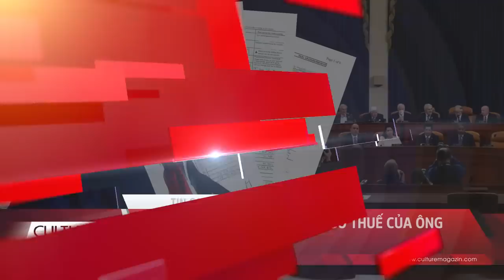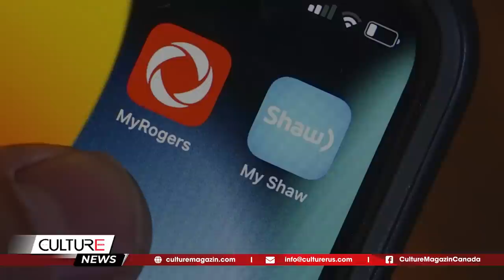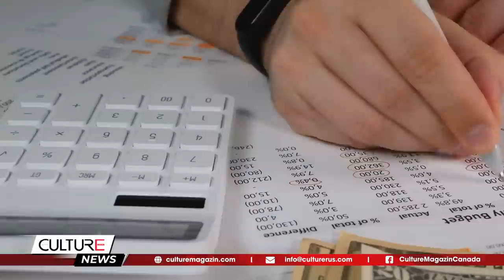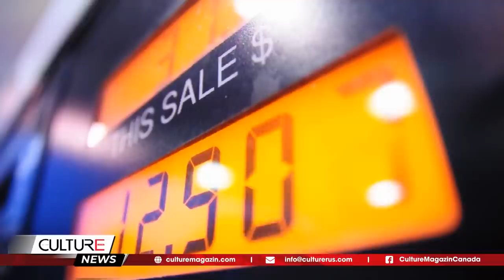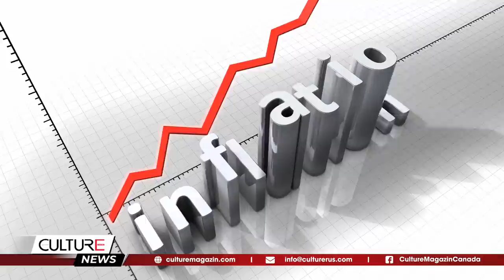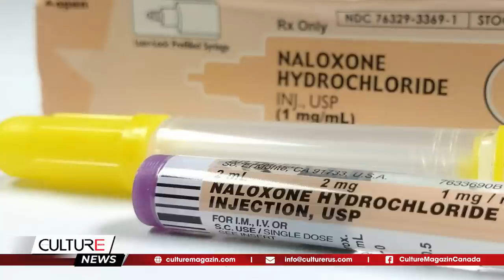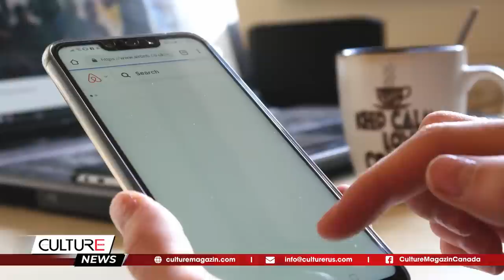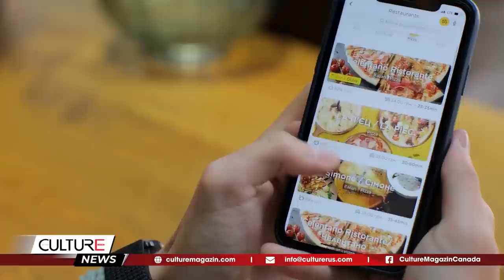🔴TIN CANADA TỐI 30/12: Những Luật Và Quy Tắc Mới Ở Canada Vào Năm 2023 Bạn Cần Phải Biết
Kính chào quý vị đến với Bản Tin TốI 30/12 hôm nay, mời quý vị theo dõi một số tin đáng chú ý như sau:

Tin Canada:
- Tòa án bảo vệ thương mại của Canada phê duyệt thỏa thuận Rogers-Shaw trị giá 20 tỷ đô la
- Một số luật và quy tắc mới sẽ có hiệu lực ở Canada vào năm 2023, bao gồm cấm người nước ngoài mua nhà
- Giới hạn phí giao hàng vĩnh viễn đầu tiên ở Canada có hiệu lực vào ngày 1 tháng 1 tại B.C.
- Cháy nhà ở Hamilton khiến 2 người lớn, 2 trẻ em thiệt mạng
- Miền nam Ontario có thời tiết ấm áp hơn bình thường
- Cảnh báo tuyết lở đặc biệt được ban hành cho phần lớn Rockies của Canada